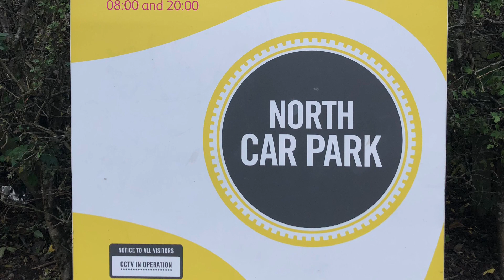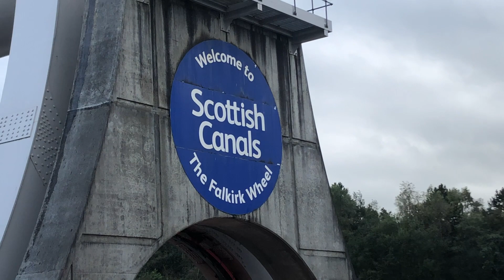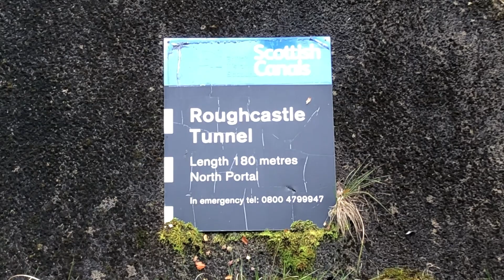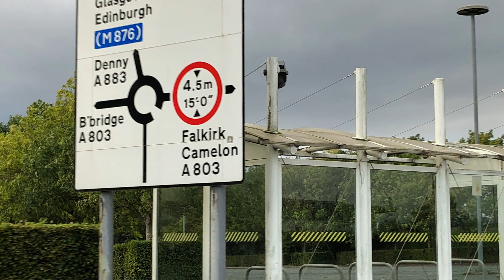Falkirk wheel - Grizz’s 2023 Scottish trip, sightseeing with Bill.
Do yourself a favour, Google the Falkirk Wheel.
Wikipedia says

The Falkirk Wheel is a rotating boat lift in Tamfourhill, Falkirk, in central Scotland, connecting the Forth and Clyde Canal with the Union Canal. It reconnects the two canals for the first time since the 1930s. It opened in 2002 as part of the Millennium Link project.

The plan to regenerate central Scotland's canals and reconnect Glasgow with Edinburgh was led by British Waterways with support and funding from seven local authorities, the Scottish Enterprise Network, the European Regional Development Fund, and the Millennium Commission. Planners decided early on to create a dramatic 21st-century landmark structure to reconnect the canals, instead of simply recreating the historic lock flight.

The wheel raises boats by 24 metres (79 ft), but the Union Canal is still 11 metres (36 ft) higher than the aqueduct which meets the wheel. Boats must also pass through a pair of locks between the top of the wheel and the Union Canal. The Falkirk Wheel is the only rotating boat lift of its kind in the world, and one of two working boat lifts in the United Kingdom, the other being the Anderton Boat Lift.